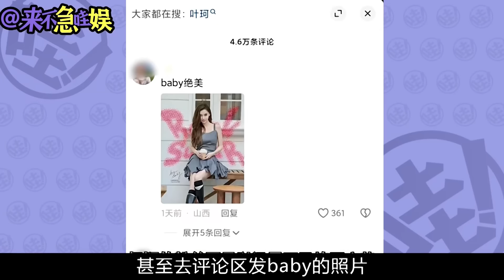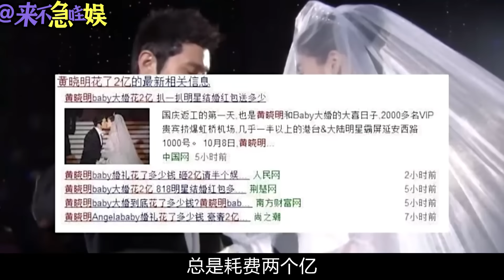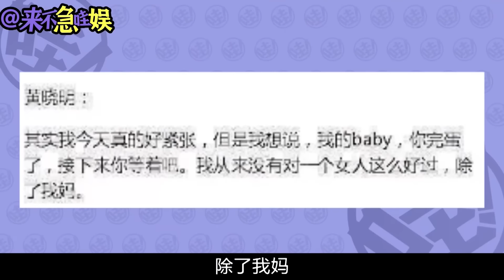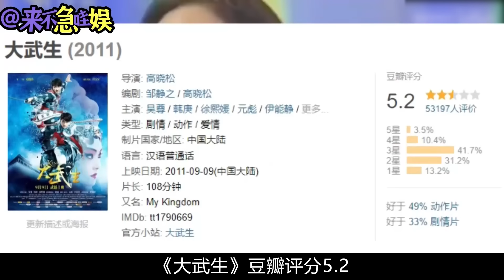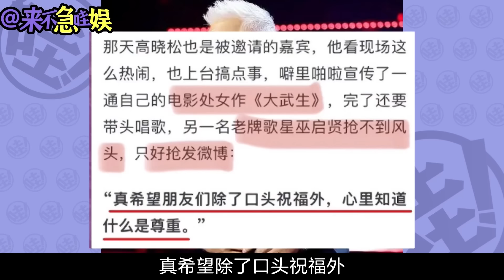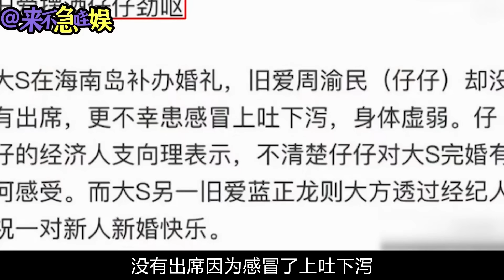浪漫？瘋癲？明星們的婚禮現場太「熱鬧」！